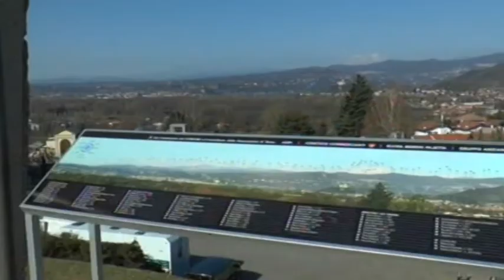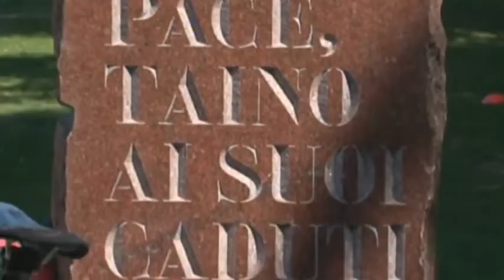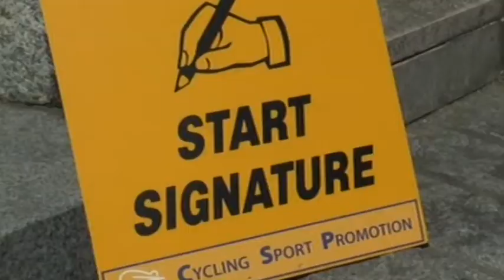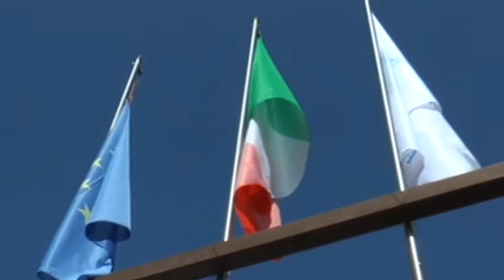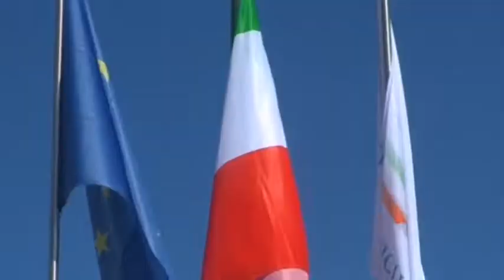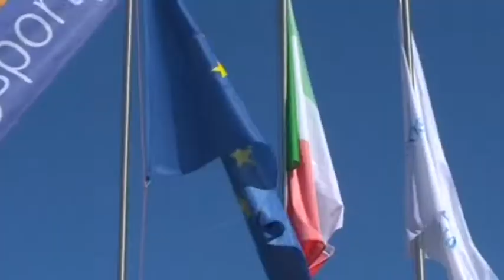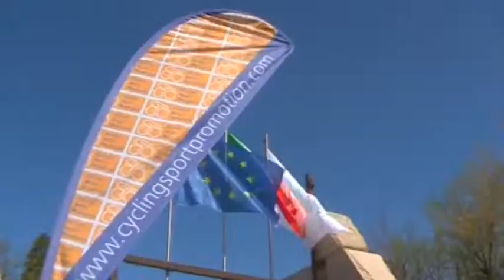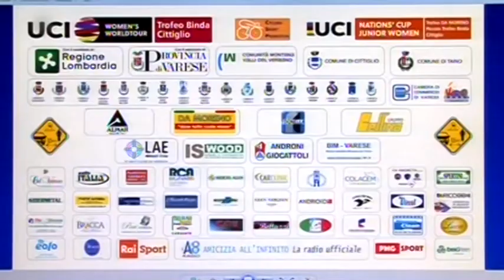SPORTISSIMO: UCI WOMEN'S WORLD TOUR - Taino Cittiglio - alzabandiera e pr. squadre